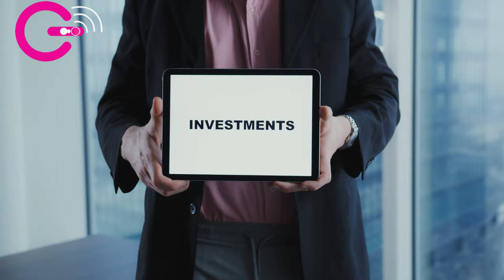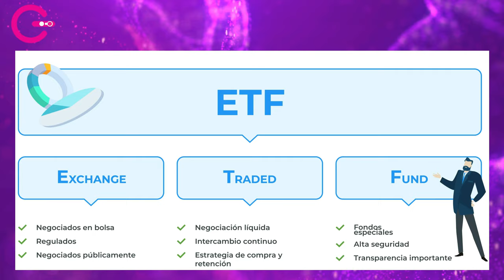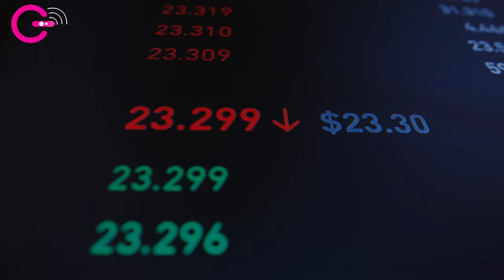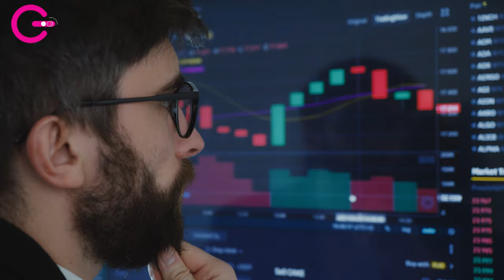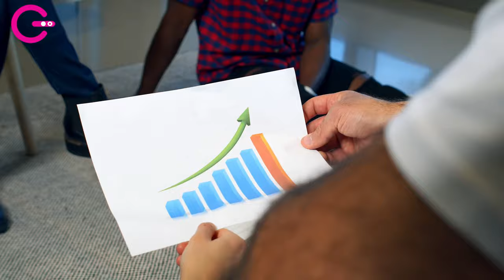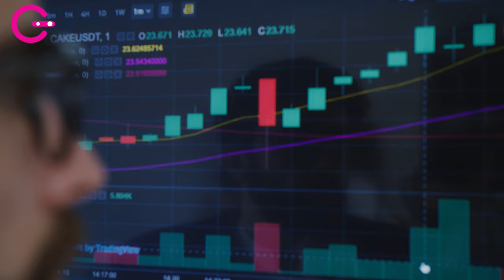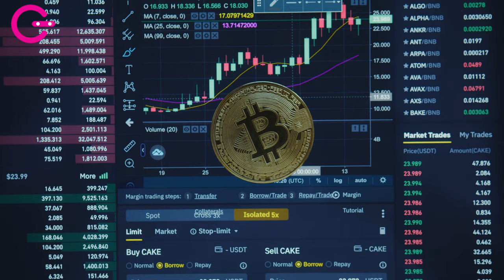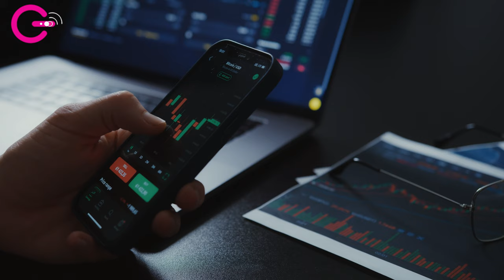¿Qué es un ETF de BITCOIN al contado?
para registrarte en Crypto.com y los dos conseguiremos $25 USD :)